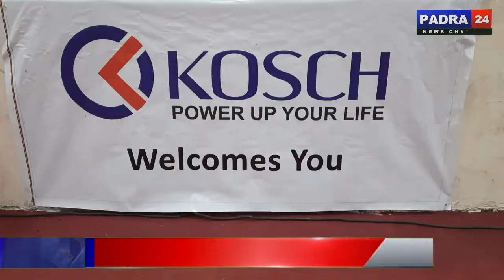પ્રમુખસ્વામી ટાઉનહોલમાં KOSCH ઈલેક્ટ્રીકલ્સ પ્રાઇવેટ લિમિટેડ કંપની દ્વારા વિશ્રુત માહિતી આપવામાં આવી